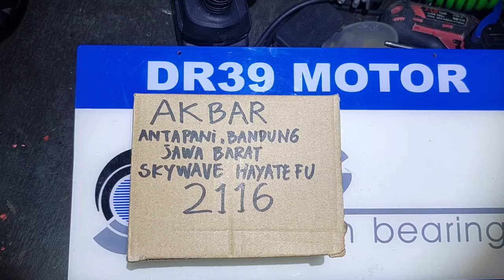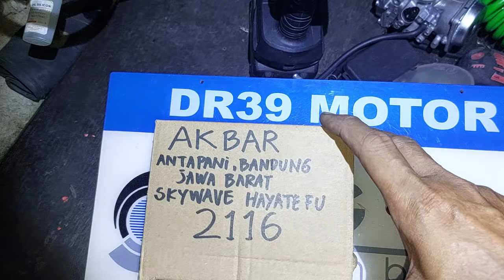2116.KARBURATOR SKYWAVE HAYATE BASIC KARBU SATRIA FU DR39 CHOICE AKBAR ANTAPANI BANDUNG JAWA BARAT